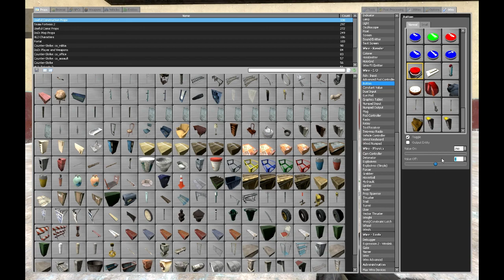Gmod - Wiring Tutorials - Part 1: The basics...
Hi!

This will be a series of videos about wiremod..

If you have questions / or if you want a tutorial made about something please leave a comment or pm me